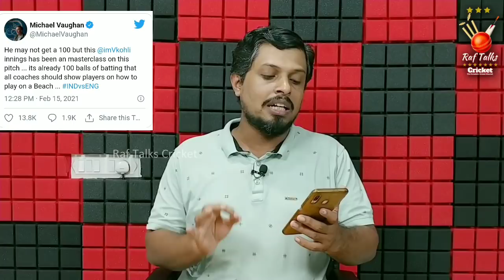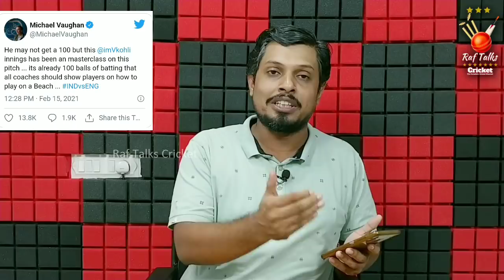ഇത് ബാറ്റിംഗ് മാസ്റ്റർ ക്ലാസ്: കോലിയെ വാഴ്ത്തി ക്രിക്കറ്റ് ലോകം | India vs England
Second Test

സെഞ്ചുറിയടിക്കേണ്ട, പക്ഷേ ഇത് ബാറ്റിംഗ് മാസ്റ്റർ ക്ലാസ്: കോലിയെ വാഴ്ത്തി ക്രിക്കറ്റ് ലോകം